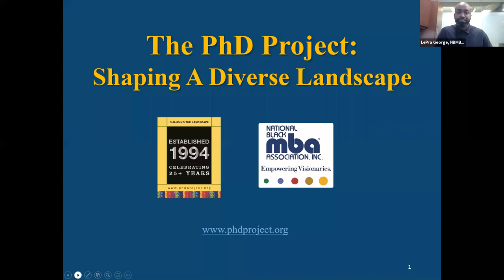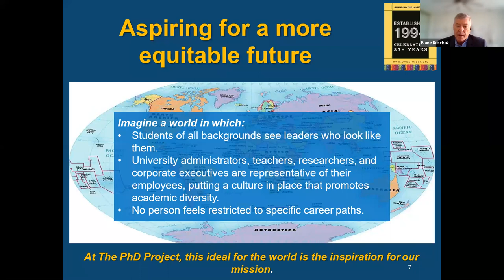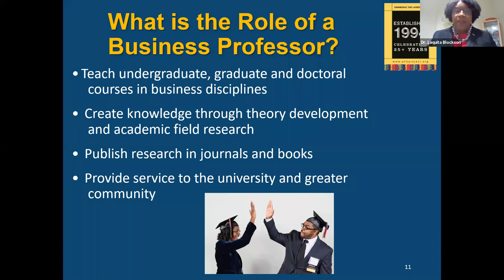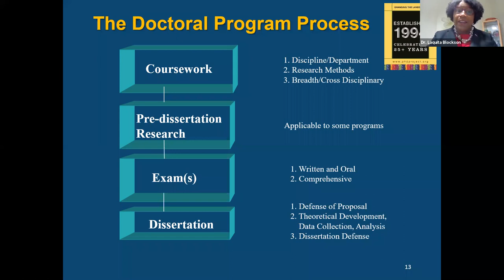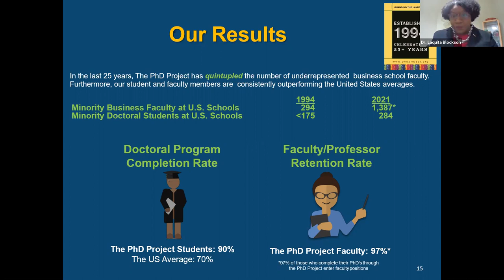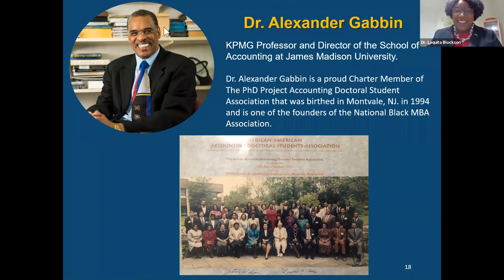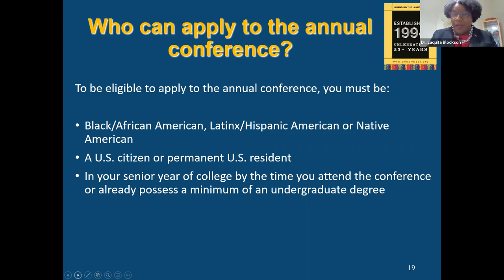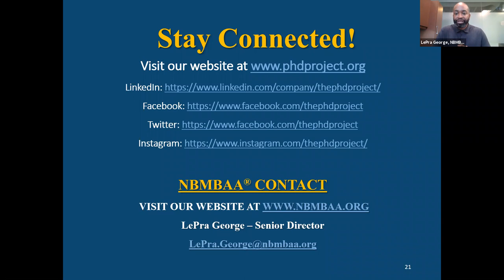The PhD Project Webinar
Join us to learn more about The PhD Project and its mission to increase workplace diversity by increasing business school faculty who encourage, mentor, support, and enhance the preparation of tomorrow’s leaders. You will also hear from Ph.D. faculty and current Ph.D. candidates as they discuss the journey to a Ph.D. and balancing family and doctoral studies.